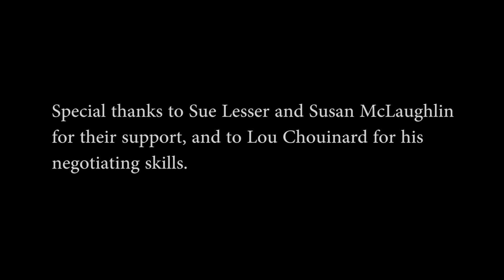CMSA Convention 2017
CMSA 2017 convention will be held at the Intercontinental hotel in downtown Milwaukee. October 25 – 29, 2017.